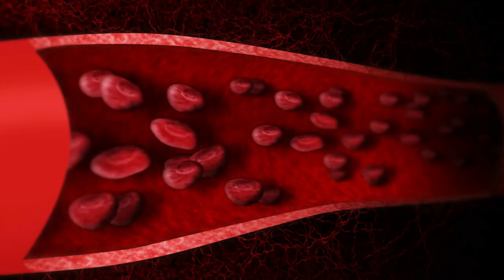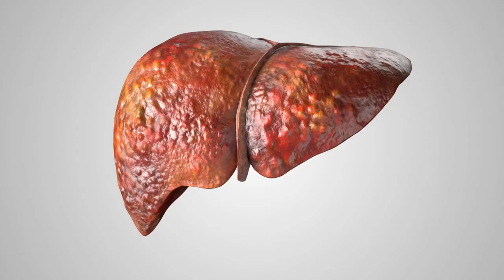DIPIRONA para gatos e PARACETAMOS para GATOS. - Cuidado!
Tanto a dipirona (metamizol) quanto o paracetamol (acetaminofeno) são medicamentos comuns que são geralmente seguros para uso em humanos, mas eles são altamente tóxicos para gatos. Vou explicar a toxicidade de cada um desses medicamentos em gatos:

Toxicidade da Dipirona (Metamizol) em Gatos:

A dipirona é um analgésico e antipirético (febre) utilizado em algumas regiões do mundo, mas não é recomendado para uso em gatos.
A dipirona é extremamente tóxica para gatos e pode causar uma condição chamada metemoglobinemia, que afeta a capacidade do sangue de transportar oxigênio.
Os sintomas de toxicidade incluem salivação excessiva, vômitos, diarreia, apatia, dificuldade respiratória, fraqueza, cianose (coloração azulada das mucosas) e, em casos graves, coma e morte.
A dose tóxica de dipirona em gatos é muito baixa, o que significa que mesmo uma pequena quantidade pode ser prejudicial.
Toxicidade do Paracetamol (Acetaminofeno) em Gatos:

O paracetamol é outro medicamento que é altamente tóxico para gatos e nunca deve ser administrado a eles.
Gatos não possuem a enzima hepática necessária para processar o paracetamol, o que leva à formação de substâncias tóxicas no corpo do gato.
Os sintomas de toxicidade incluem letargia, falta de apetite, vômitos, dificuldade respiratória, edema facial, coloração azulada das mucosas, danos no fígado e, em casos graves, insuficiência hepática e morte.
Uma única dose de paracetamol pode ser fatal para um gato devido à sua falta de capacidade de metabolizá-lo adequadamente.
É essencial nunca administrar dipirona ou paracetamol a gatos sem a orientação de um veterinário. Se você suspeita que seu gato tenha sido exposto a qualquer um desses medicamentos, deve procurar imediatamente atendimento veterinário de emergência. O tratamento precoce pode ser essencial para a recuperação, mas o tempo é crucial, pois a toxicidade pode progredir rapidamente em gatos.